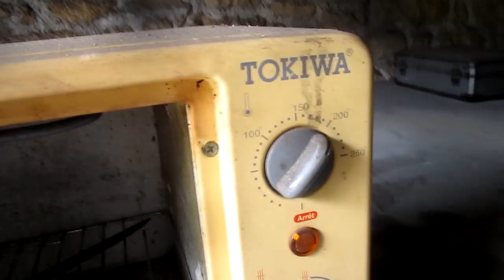Poignard en damas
Dans cette nouvelle vidéo, je montre les étapes de fabrication d'un poignard de style "Persan" en acier damassé de 218 couches.